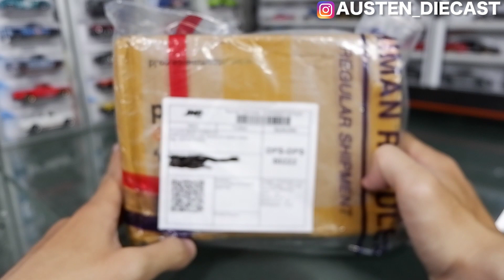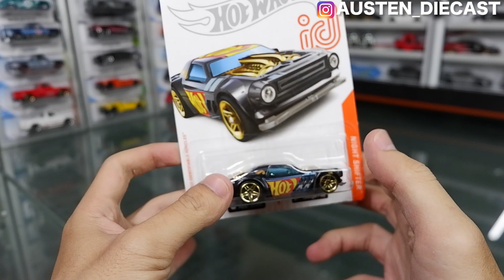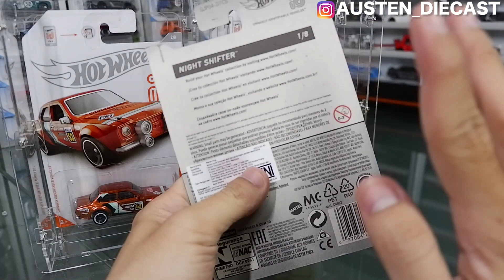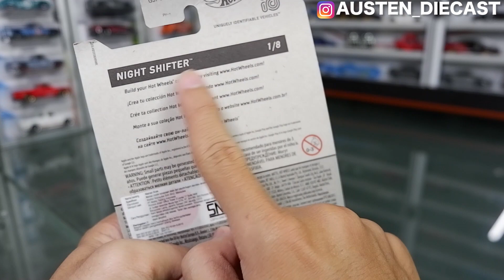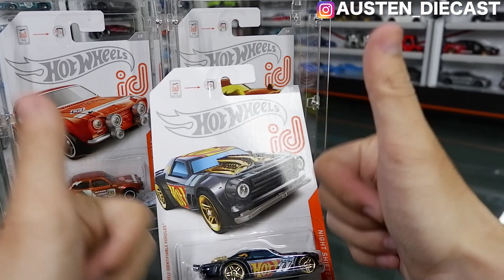AKHIRNYA FOKUSAN LENGKAP! HUNTING HOTWHEELS ONLINE AUSTEN FERDINAND